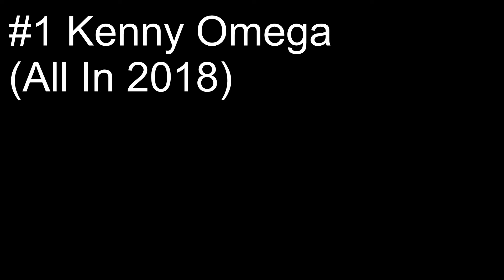Justin Roberts Best ring announcements (Top 15, Sound only)